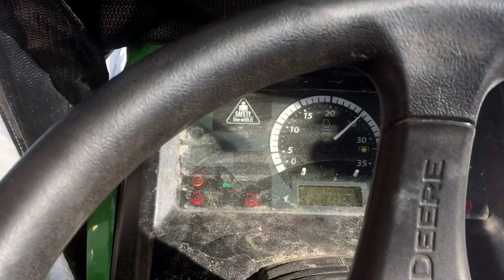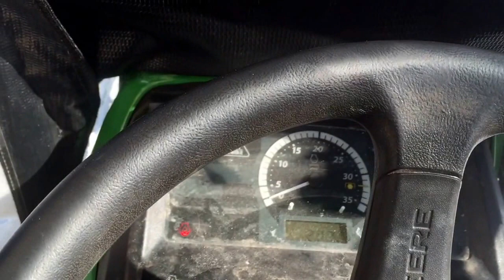John Deere 1025R Coldstart -35c with the windchill factor